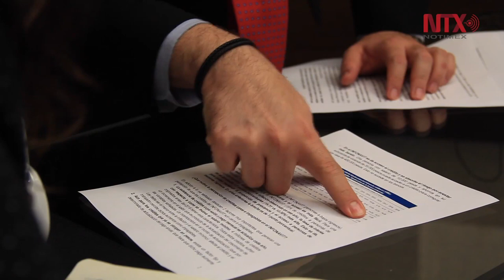Espera Infonavit elevar número de créditos hipotecarios este año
Durante el 2019 se originaron 521 mil 961 créditos, que significaron una derrama total de 219 mil 396 millones de pesos